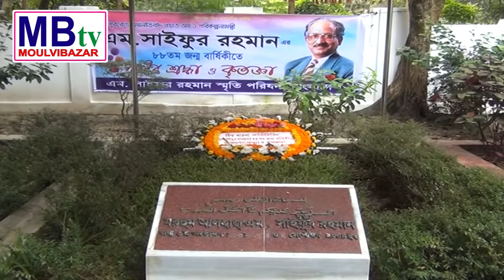প্রয়াত অর্থ ও পরিকল্পনামন্ত্রী এম সাইফুর রহমানের ৮৮তম জন্ম বার্ষিকী পালিত